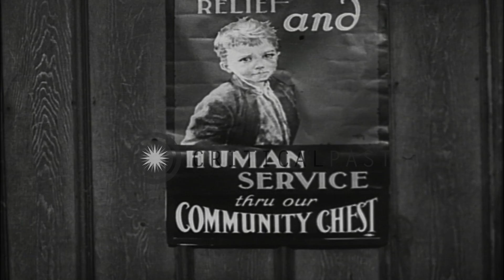Various views of community service and childrens recreational programs offered th...HD Stock Footage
Various views of community service and childrens recreational programs offered through a "community chest" in the United States

During the Great Depression, views of community activities funded by a collective "community chest." Boys in knickers playing basketball, girls in a swimming pool and boy scouts practicing a first aid "chair carry" for an injured scout. Boy Scouts standing in a line salute and then stand at attention position. Views of a hospital, a patient on a stretcher, doctors around the stretcher. Ladies on a sidewalk smile and hand out ribbons and flowers, possibly collecting donations. A well dressed man speaks in an auditorium. Young preschool age children play in a park next to a tricycle and sandbox. A young preschool age girl hugs a boy and three youngsters walk toward an attending nun on the playground. A poster with a boy's face on it reads 'Relief and human service through our community chest'. Location: United States. Date:  1932.

57,000+ broadcast-quality historic clips for immediate download.